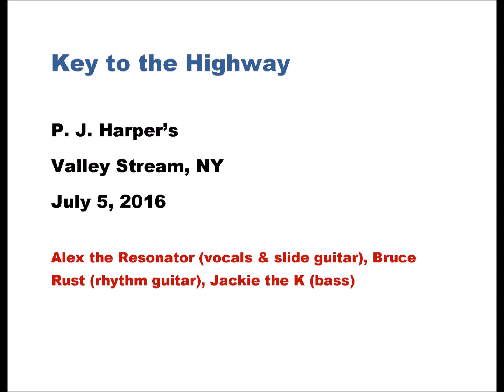Key to the Highway